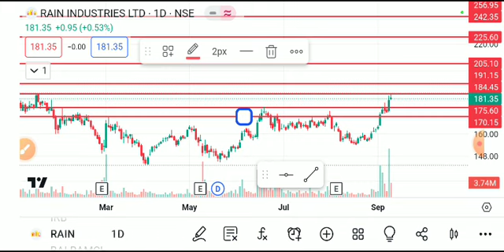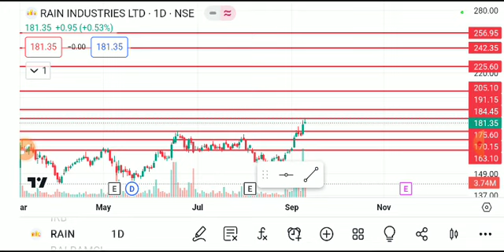rain industries share latest news today, rain industries share analysis, rain industriesshare target